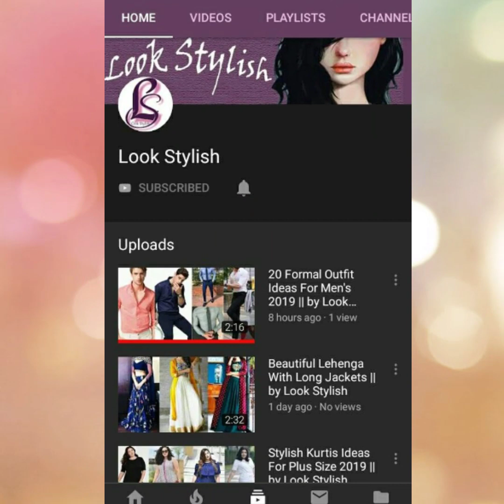Black Pant Matching Shirts Men blackpants || Best Pant Shirt Colour Combinations || by Look Stylish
Black Pant Matching Shirts Men || Best Pant Shirt Colour Combination

In this video I share best shirt colour for black pant, black pant colour is very versatile, every boy and men should have a black pant in his wardrobe,if you are going to wear black pant then you are free to select any colour of shirt like White, purple, blue, light pink, maroon, light gray, red, light yellow, turquoise green, light orange, etc.I hope friends you like this video.

If you have any demand for video tell me in comment section, I'll definitely make video📽️ for you😊😊

black pant matching shirt
black pant ke sath konsi shirt achi lagti hai
black pant combination
men pant shirt
formal black pant shirt matching
matching pant shirt
black pant combination shirt
black pant
matching pant combination ideas
men pant shirt combination ideas
men fashion
men office wear
colour combination ideas for men
men combination ideas
men casual business wear
men outfit ideas
men's wear